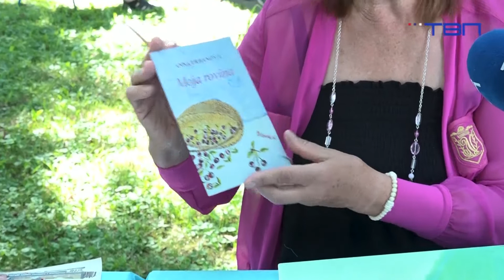TV Pančevo - Likovna kolonija u Janošiku obeležila pet godina postojanja